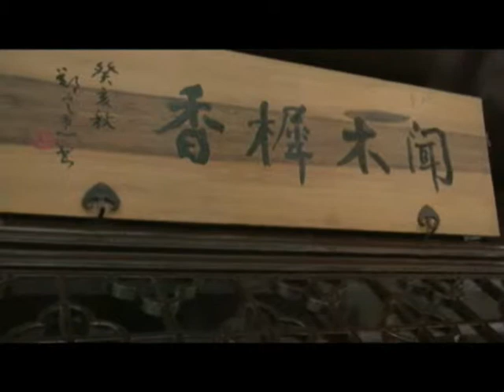2008年1026日遊蘇州留園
美